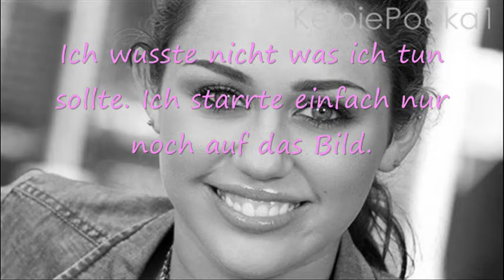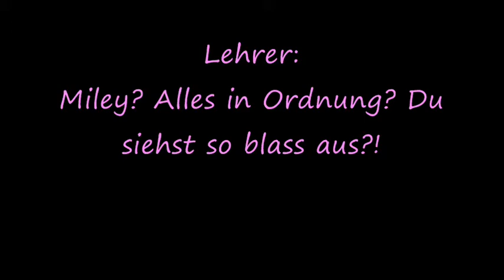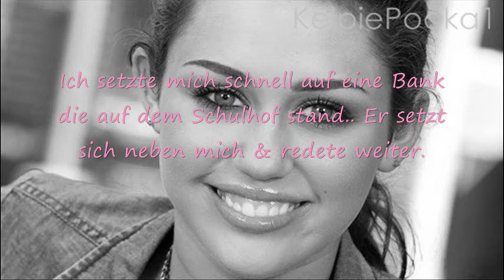My First Kiss Episode 18